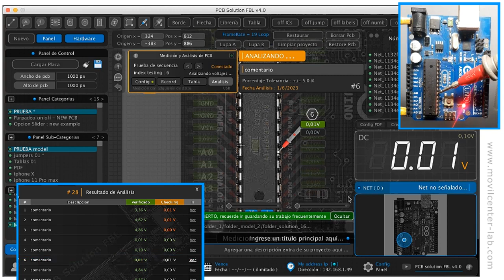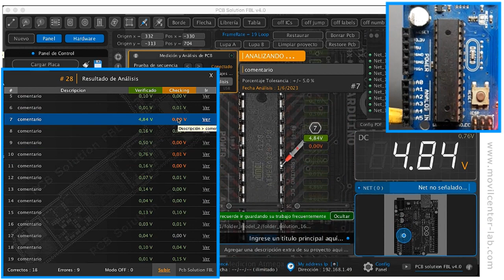PCB Solution FBL v4.0 : Verificando pines en busca de voltaje sospechoso